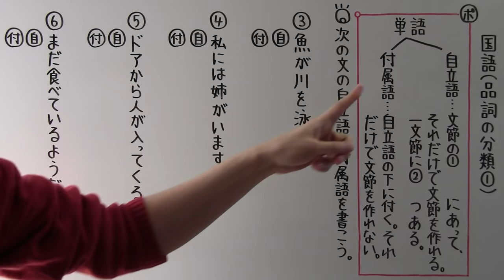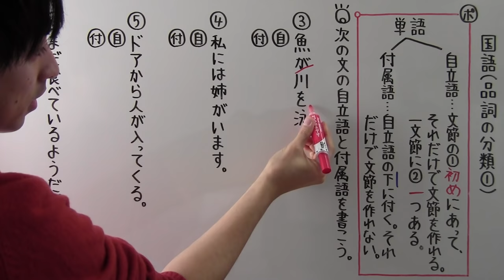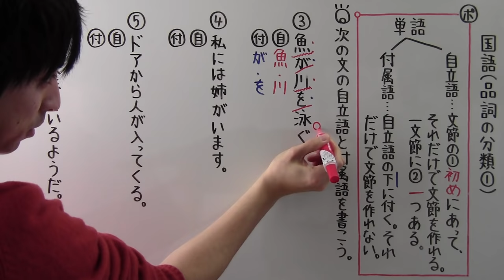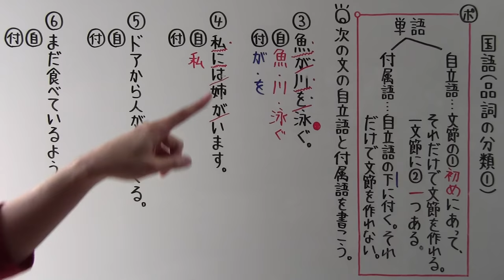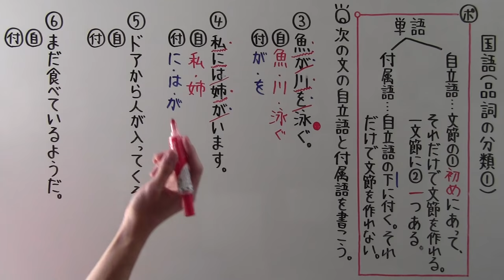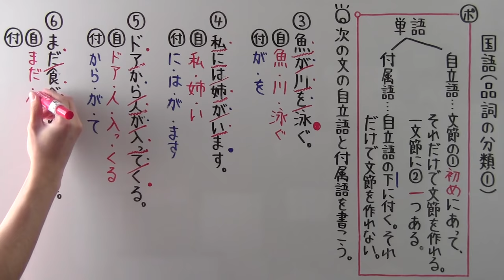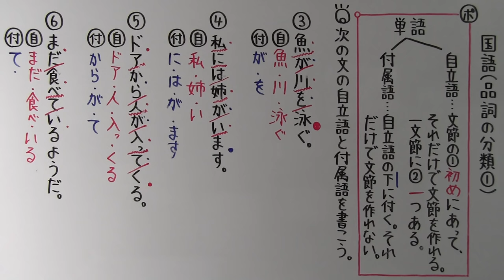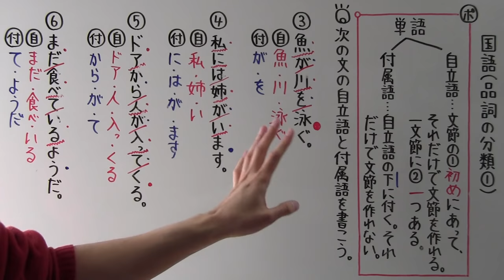【国語】 文法－１３ 品詞の分類①